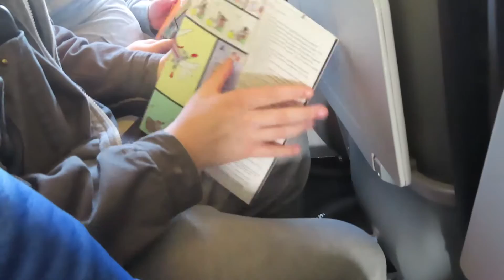Airport Vlog 2020 - Our Kids First Flight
We bring you along as we vlog our day while flying from Destin, FL to Cincinnati OH. The kids had their first flight, they were def a little Nervous!!!